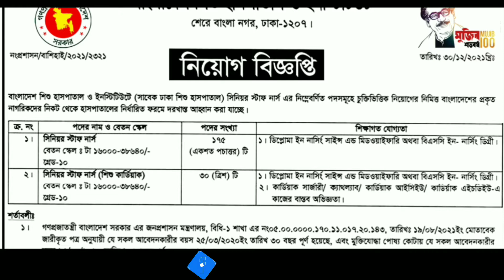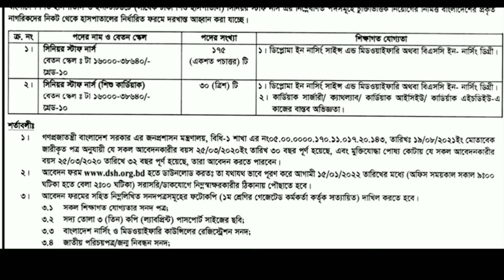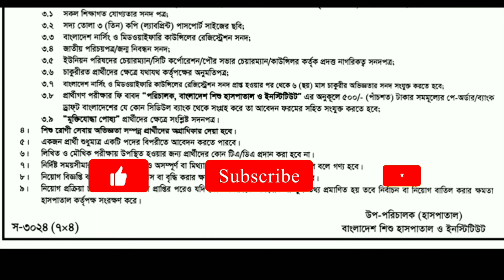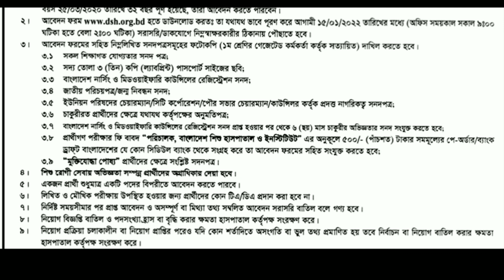ঢাকা শিশু হাসপাতাল নিয়োগ বিজ্ঞপ্তি ২০২২, শিশু হাসপাতালে ২০৫🔥 পদে নিয়োগ বিজ্ঞপ্তি প্রকাশ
❤️HR_TV_BD❤️ চ্যানেলে প্রতিদিন নতুন নতুন চাকরির নিয়োগ বিজ্ঞপ্তি সহ টেক রিলেটেড, শিক্ষামুলক ভিডিও দেওয়া হয়।📜

🌐আমাদের পেজে জয়েন হয়ে চাকরির সকল আপডেট খবর পেতে পারেন আরও দ্রুত,🎯

📝সার্কুলার লিংক   💕

❤️নিচে চলমান কিছু সার্কুলার লিংক দেওয়া আছে, চাইলে সেগুলোতে আবেদন করতে পারেন❤️❤️❤️❤️❤️❤️❤️❤️❤️❤️

যে কোন হেল্পের জন্য বলতে পারেন আমি সবসময় আপনাদের পাশেই ছিলাম, আছি, থাকব, ইনশাআল্লাহ

👉❤️যেকোনো প্রয়োজনে 📲
👉⌚ Any time